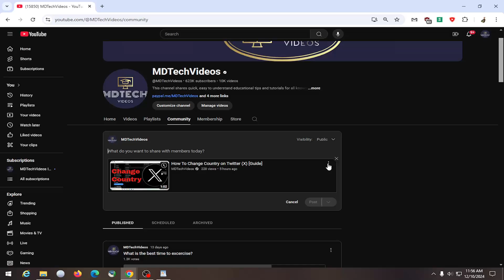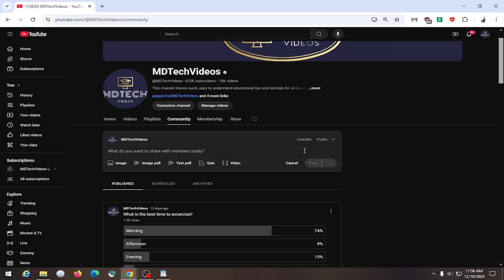How To Post a Video To YouTube Community Tab [Guide]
Learn how to post a video to your YouTube Community Tab to engage directly with your subscribers and boost interaction. Many creators face challenges such as not meeting the eligibility requirements, such as needing a certain number of subscribers, or issues with the visibility of their posts. This guide highlights these common hurdles and clarifies how to effectively share videos in the Community Tab for better audience outreach. Posting videos in this space can help build stronger connections and increase viewer engagement with your channel.

Issues addressed in this tutorial:
post a video to YouTube
how do you post a community post on YouTube
how do you create a community post on YouTube
how do you make a community post on YouTube
how do you post a community tab on YouTube